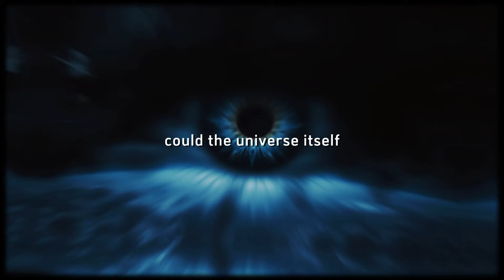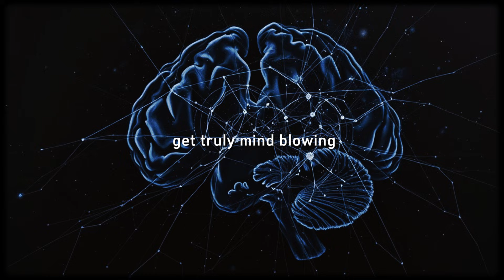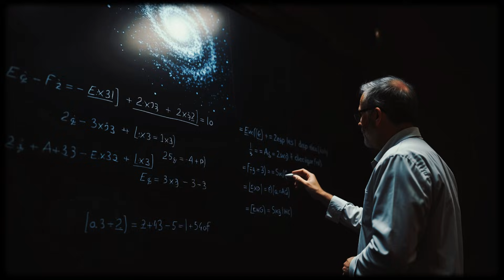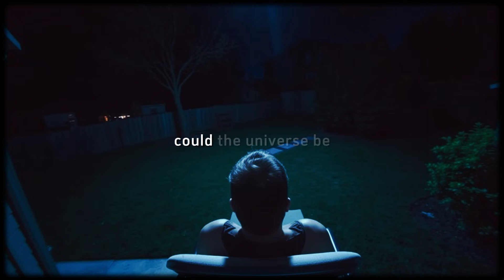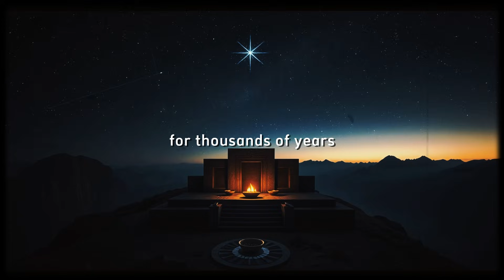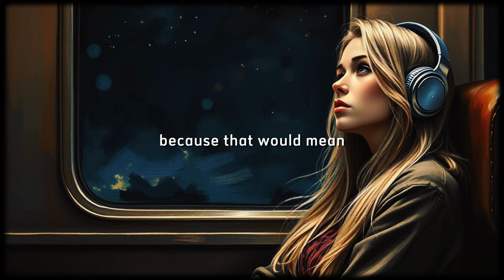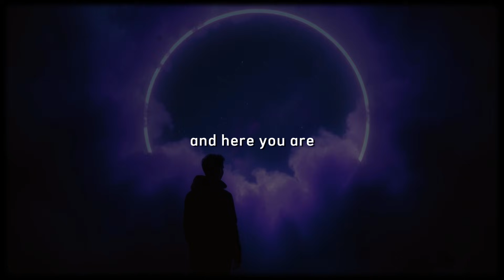Scientists Found the Universe’s Brain—And It’s Changing Everything!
What if everything you know about consciousness is wrong? What if the universe itself is alive—and you are a part of its awareness?

Scientists have uncovered astonishing parallels between the vast cosmic web and the neural networks in your brain. These structural similarities raise a mind-bending question: Could the universe be conscious? Could your thoughts and awareness be part of a greater, interconnected intelligence?

This video explores the cutting-edge science behind Integrated Information Theory (IIT)—a revolutionary idea suggesting that consciousness doesn’t require a biological brain. Instead, it may emerge in any sufficiently complex system—including the entire universe. If this is true, then you are not separate from the cosmos… you are a fragment of its universal energy.

We’ll dive into:
🌌 How galaxies and neurons share the same intricate structure
🧠 Why the brain and universe may function in eerily similar ways
✨ The link between consciousness expansion and the Law of Attraction
🔮 How manifestation power connects to the universe’s grand intelligence
☯️ The path to awakening to oneness and discovering your higher self connection

If you've ever felt a deep connection to the cosmos, sensed an inner peace journey unfolding within you, or questioned the infinite potential of your mind—this video will expand your perception of reality.

🔥 Are you ready to explore the true nature of consciousness?

🚀 The journey to understanding your place in the cosmos begins now.